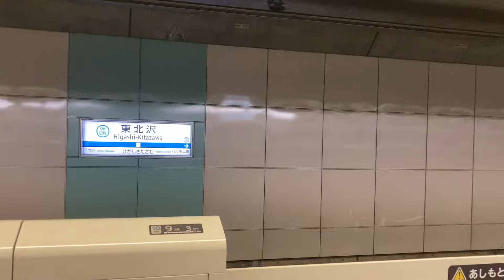野獣邸がリニューアルしたらしい！？ 野獣先輩 田所浩二 遠野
あれ一般の方があの後ろの正体を知らずに建てたのかなぁ…可哀想に。